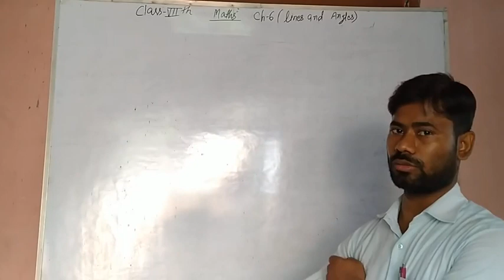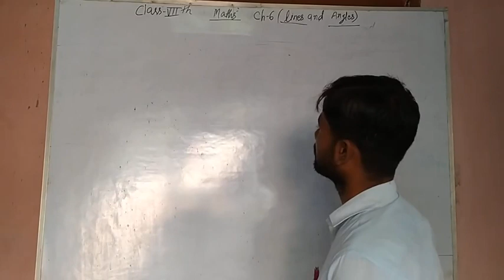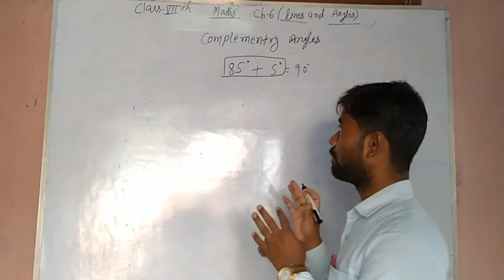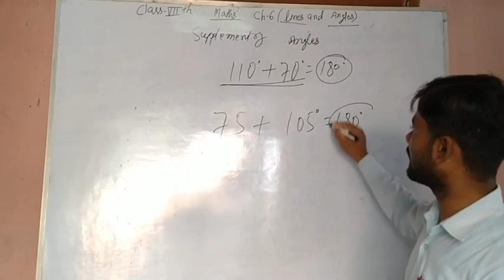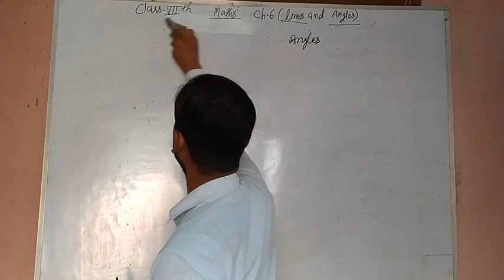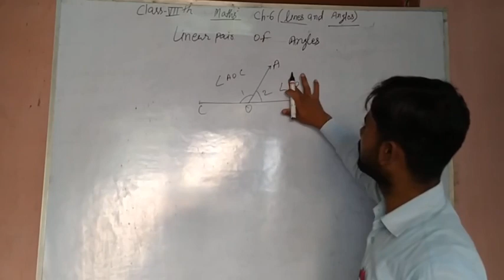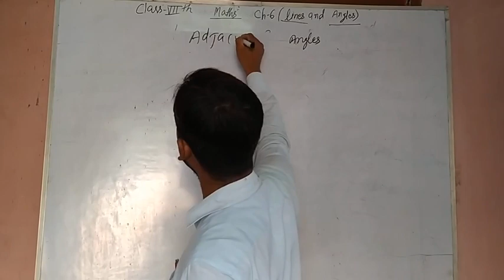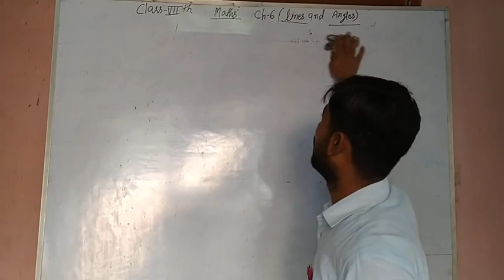Class-7 ch-5 lines and angles part-1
Maths by Sonu sir